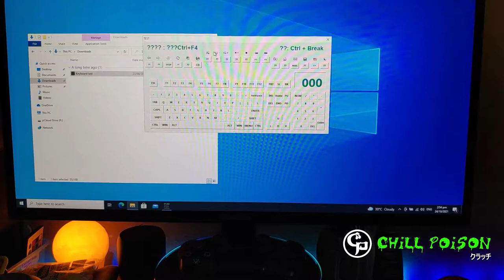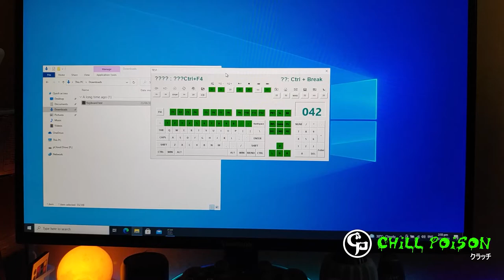RK61 How to use function keys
easy tutorial direct to the point 😊